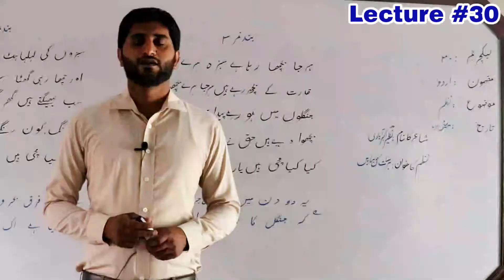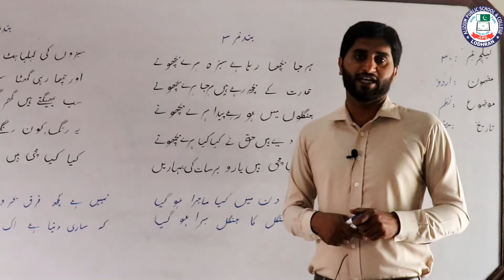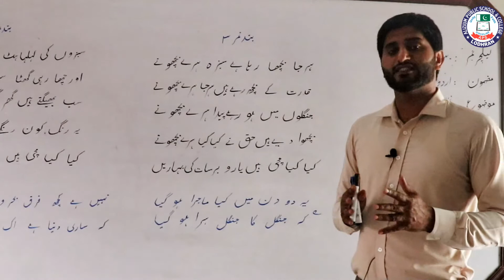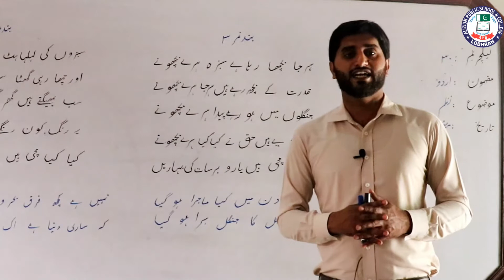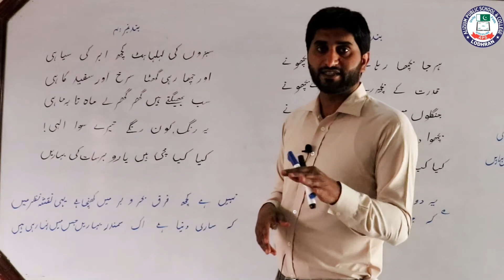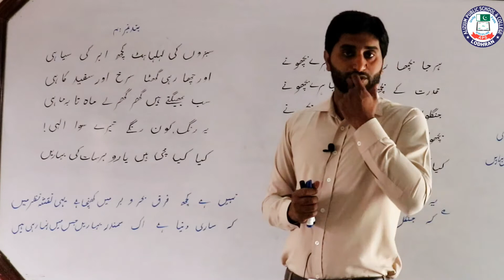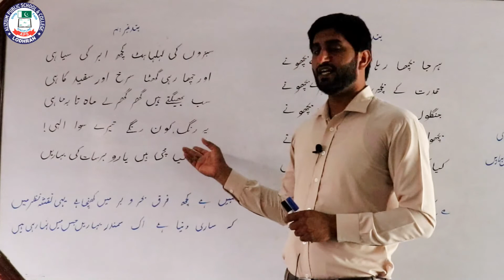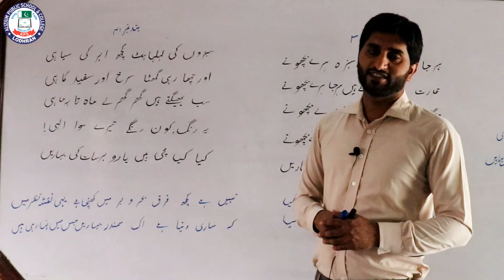Barsat ki Baharin | Lecture # 30| Subject Urdu| Class 9th| Sir Shahnawaz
Lecture: 30
Topic:Barsat ki Baharin
Chapter:
Subject: Urdu
Class:9th
Teacher:Sir Shahnawaz
Location: Alizium School & College Lodhran